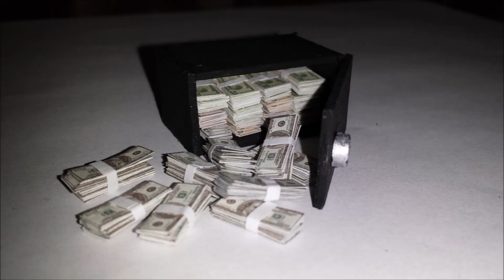How to make a Doll Safe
Made from wide popsicle stick and some paint. For all that money from one of my previous video :)